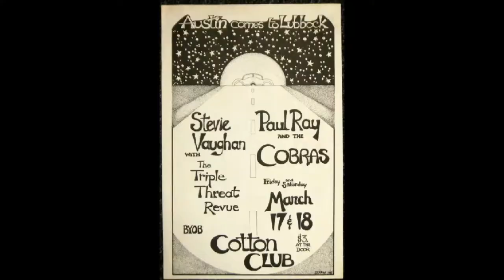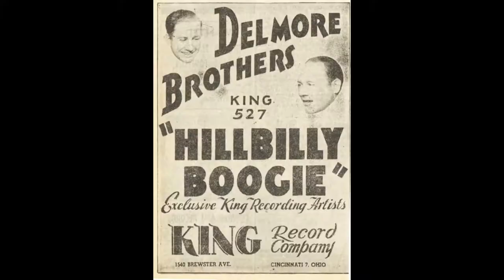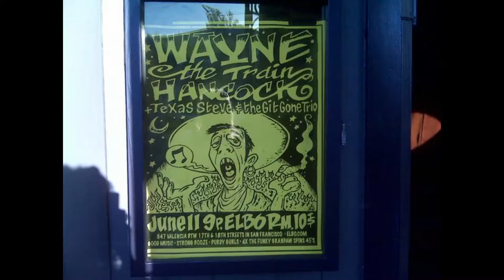Blues Posters and Flyers!